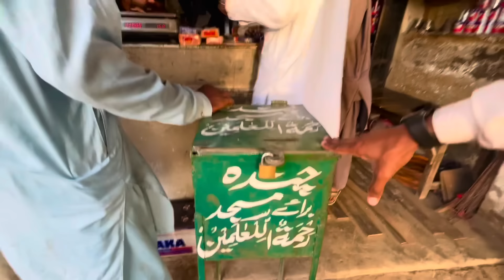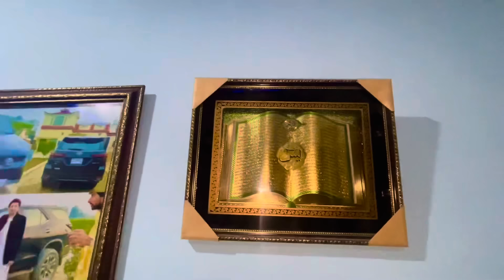Meri zindgi ka pehla vlog agya or is main bhe fraud ho gya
Agr apko mujhsy bt krna hai to is page pr dm kr dain…